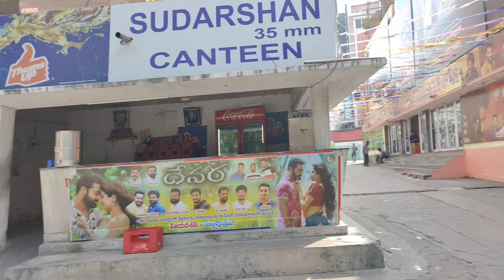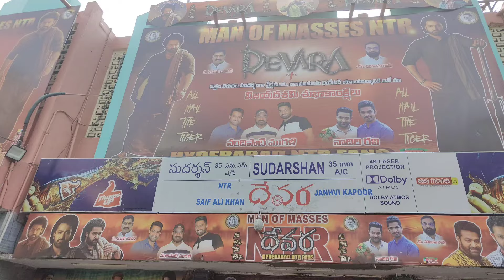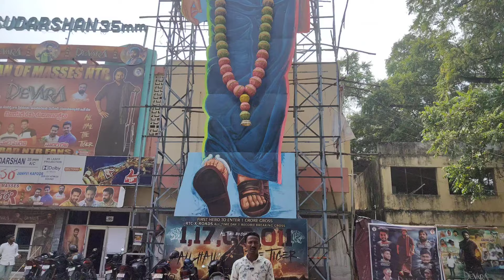ఆర్టీసీ ఎక్స్ రోడ్ సుదర్శన్ 35 mm హైదరాబాద్ దేవర మూవీ 47వ రోజు చూశాను